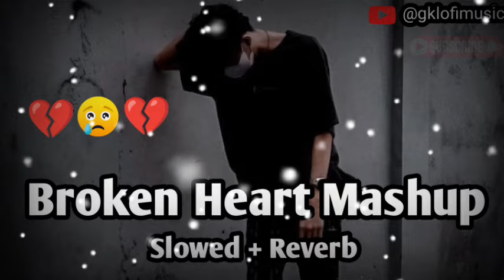Heart Broken Lofi Song [Lofi]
Breakup Mashup 2023- 24💔 Midnight Memories 💔 Songs sad 😭💔 Arijit Singh sad

breakup mashup 2023-24
trending mashup
latest mashup
best lofi song hindi
Mofi happiness
viral video
trending
lofi
breakup
breakup mashup
songs
lofi old song
Atif Aslam songs
arijit singh lofi
old songs
lofi music sleep
coffee music
electronic music
Bollywood lofi
solved reverb songs
solved reverb
solved reverb hindi songs
popular lofi music
night vibes music
chill music
chill songs
Bollywood chill songs
sad lofi music
slow hindi songs
aesthetic lofi songs
arijit singh love lofi songs
Arijit Singh sad lofi music
arijit singh solved and reverb
new hindi lofi music

Viral Tags ✅⬇️

sad song
best lofi songs
lofi mashup
mind fresh mashup solved & reverb
alone lofi
best lofi song and music
lofi hip hop
lofi beats
lofi study
lofi girl
lofi hiphop
Lofi songs
sleep music
piano music
sleeping music
Mind relaxing songs
love mashup
bollywood love mashup
mashup songs
sad songs
Sad song
lofi mix
Mind fresh song
lofi radio
meditation music
broken heart mashup 2022
Broken heart mashup
bollywood songs
Breakup song hindi
the breakup song
breakup songsnaan sirithal breakup song

sad song
best lofi songs
lofi mashup
alone lofi
lofi hip hop
lofi beats
lofi study
lofi girl
lofi hiphop
Lofi songs
sleep music
piano music
sleeping music
Mind relaxing songs
love mashup
bollywood love mashup
mashup songs
sad songs
Sad song
lofi mix
breakup mashup 20222
breakup mashup 2023-24
mashup
latest mashup
Mofi happiness
video
breakup mashup
lofi old song
Atif Aslam songs
arijit singh lofi
old songs
lofi music sleep
coffee music
electronic music
Bollywood lofi
solved reverb songs
solved reverb
popular lofi music
night vibes music
chill music
chill songs
Bollywood chill songs
sad lofi music
slow hindi songs
aesthetic lofi songs

The original Copyright (s) is (are) Solely owned by the Companies/Original Artist(s)Record-label(s).